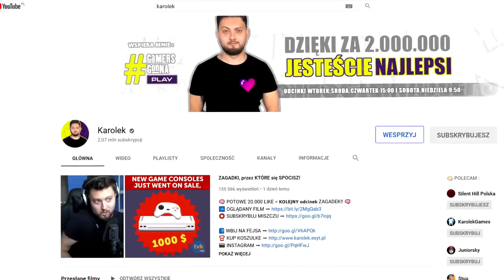TROLLTAL KOMBAT! | Troll Face Quest: Silly Test 2 #1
🐛 20.000 LIKE = JUTRO KOLEJNY ODCINEK z TrollFace .. 🐛